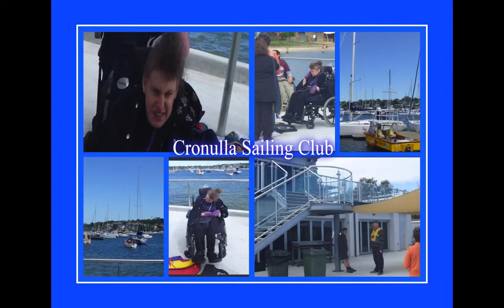Promote Inclusion Display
Filling every day life with opportunities!!